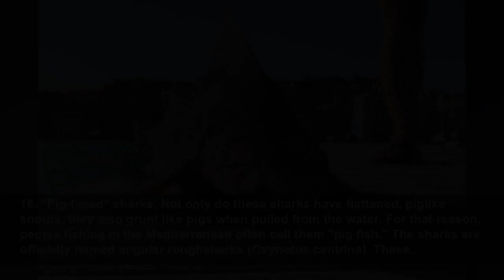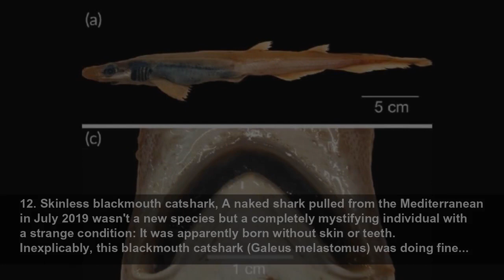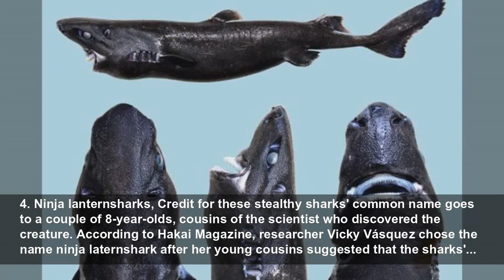20 of the weirdest sharks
Sharks are loveable weirdos, but a few may haunt your nightmares.
Live Science
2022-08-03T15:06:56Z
Sharks are loveable weirdos, but a few may haunt your nightmares, Does the word "shark" make you conjure up an image of an animatronic Jaws, rolling its dead eyes and gnashing its terrible teeth? While this image of great whites is iconic, there's so much more to sharks than that horror-movie...
20. Horn sharks, Horn sharks (Heterodontus francisci) are quiet, unassuming little sharks. They spend their days hiding in rock crevices in water less than 40 feet (12 meters) deep. At night, these sharks come out to hunt, but they're not sleek nightstalkers. Horn sharks are clumsy swimmers, and...
19. Pocket sharks, Not only do these sharks fit in the palm of a hand, they're shaped like tiny sperm whales. The cuteness is unbearable. These are pocket sharks, or Mollisquama mississippiensis, a pint-sized new species discovered in the Gulf of Mexico in 2010. The sharks aren't actually named...
18. Whale sharks, At up to 33 feet (10 m) long, whale sharks are the biggest living species of fish in the world. But that's not what qualified them for a spot on this list. Instead, it's their eye-teeth. In 2020, Japanese researchers discovered that whale shark eyes are surrounded by tiny teeth...
17. Godzilla sharks, Three hundred million years ago, Godzilla sharks made mincemeat of smaller fish in what was then an estuary and what is now New Mexico. Godzilla is just a nickname for these 6-feet-8-inches-long (2 m) monsters, though — their actual name is Hoffman's dragon sharks...
16. "Pig-faced" sharks, Not only do these sharks have flattened, piglike snouts, they also grunt like pigs when pulled from the water. For that reason, people fishing in the Mediterranean often call them "pig fish." The sharks are officially named angular roughsharks (Oxynotus centrina). These...
15. Goblin sharks, These sharks are pretty spooky. Goblin sharks (Mitsukurina owstoni) have sharp, protruding teeth and long snouts, and their pinkish-purplish coloring looks weirdly mammalian. It's not hard to see how these sharks got their common name. Unless you're a crustacean or cephalopod,...
14. Cookiecutter sharks, Cookiecutter sharks (Isistius brasiliensis) aren't very big — they grow to only about 20 inches (50 centimeters) long — but they are very, very bitey. Using their round, toothy jaws, these sharks sometimes nibble chunks off creatures much larger than themselves, including...
13. Frilled sharks, These frills can kill. Frilled sharks (Chlamydoselachus anguineus) get their name from their 300 three-pointed teeth, which are arranged in rows that look like frills. Growing up to 5 feet (1.5 m) long, frilled sharks punch above their weight when targeting prey, using their...
12. Skinless blackmouth catshark, A naked shark pulled from the Mediterranean in July 2019 wasn't a new species but a completely mystifying individual with a strange condition: It was apparently born without skin or teeth. Inexplicably, this blackmouth catshark (Galeus melastomus) was doing fine...
11. Viper dogfish, Viper dogfish (Trigonognathus kabeyai) might as well come from another planet. This species of deep-sea shark was only discovered in 1986, and it's been seen only rarely since. Distant relatives of goblin sharks, viper dogfish have a similar protruding jaw with a nasty set of...
10. Ghost sharks, Gliding through the dark ocean about a mile (1,640 m) deep, pointy-nosed blue ratfish (Hydrolagus trolli) look like strange, silent phantoms. For that reason, these elusive sharks are sometimes known as "ghost sharks." Ghost sharks were not formally identified until 2002, when...
9. Cyclops dusky shark, In 2011, commercial fishermen pulled a dusky shark (Carcharhinus obscurus) from the waters of the Gulf of California. The shark was pregnant, but when the fishers examined her, they found that one of her fetuses was very unusual: It was an albino and it also had only one...
8. Genie's dogfish sharks, On the subject of eyes, Genie's dogfish sharks have some serious peepers. These sharks (Squalus clarkae) are deep-water creatures that live in the Gulf of Mexico and western Atlantic. Their small size (20 to 28 inches long, or 50 to 70 cm) and giant baby-blues make them...
7. Swell sharks, Even sharks need to avoid predators. Swell sharks, which spend their days hiding in rocky crevices, have devised a clever plan to beat would-be predators: They slurp up a huge amount of seawater to swell to twice their normal size. Swell sharks live all over the place, from the...
6. Velvet belly lanternsharks, Velvet belly lanternsharks (Etmopterus spinax), which are dogfish sharks found deep in